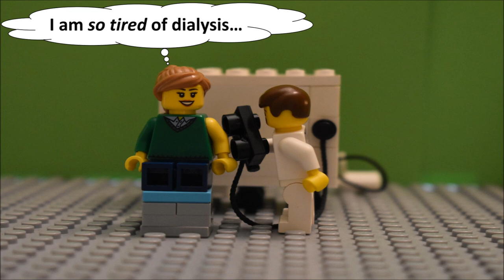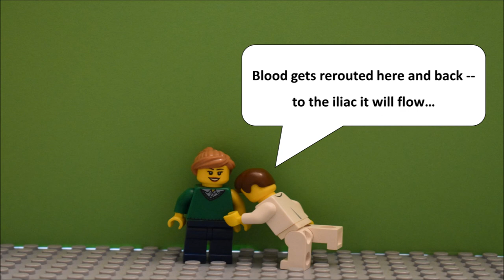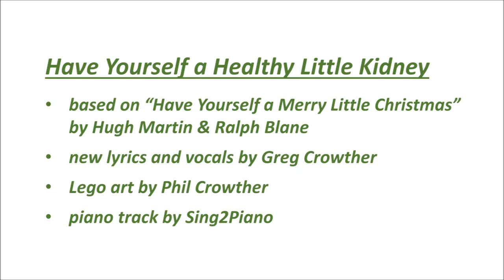Have Yourself a Healthy Little Kidney (medical song parody)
A semi-whimsical, semi-serious song about what it might be like, as a health-care provider, to do a kidney transplant as a sort of Christmas present for a patient in need. Based on "Have Yourself a Merry Little Christmas" by Hugh Martin & Ralph Blane. Created with the help of Sing2Piano (karaoke track) and Phil Crowther (Lego art).